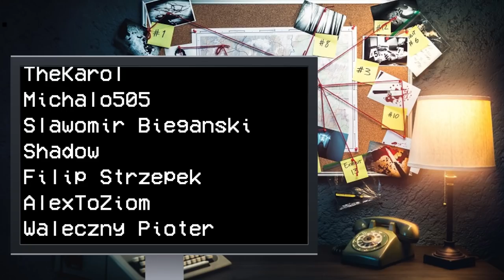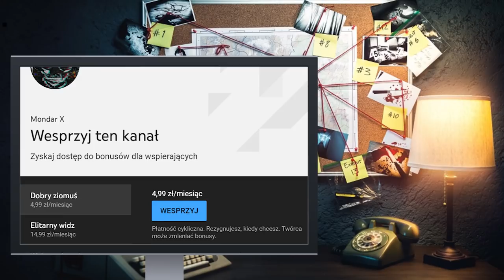NIEPOKOJĄCE REKLAMY TELEWIZYJNE 8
Próg na dziś to 1300 like! Zostaw subskrypcję jeżeli jesteś nowy ponieważ dobijamy 70 000 widzów do początku wakacji!